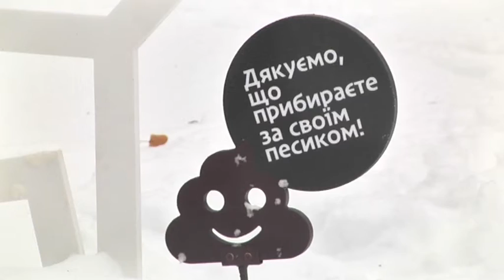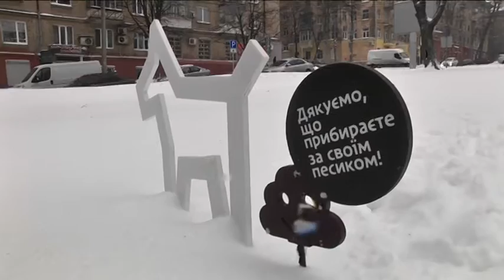У Дніпрі з'явилися привабливі таблички з QR-кодом у вигляді собак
Таблички у вигляді собак з QR кодом замість заборони вигулу — такий формат заклику обрали у Дніпрі для власників домашніх тварин. Поки що привабливі фігурки є тільки на Алеї Слави.